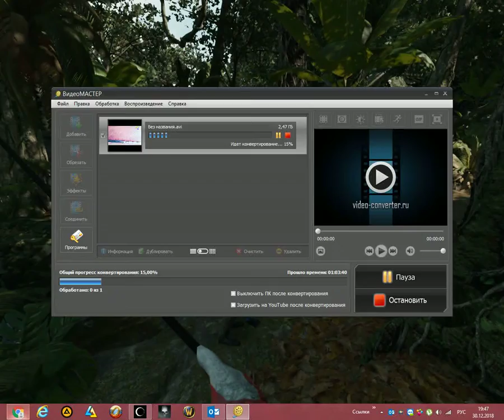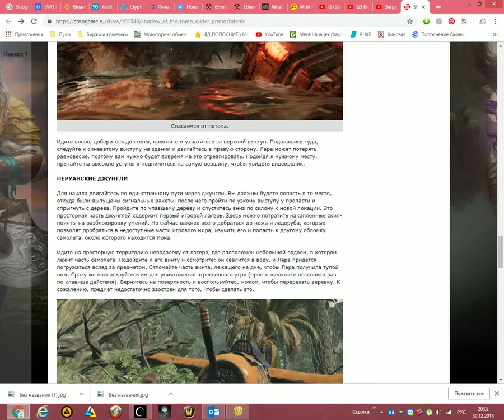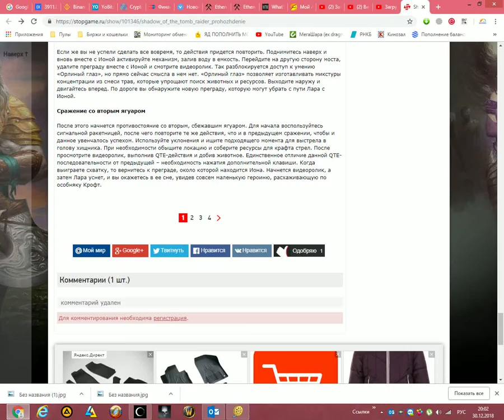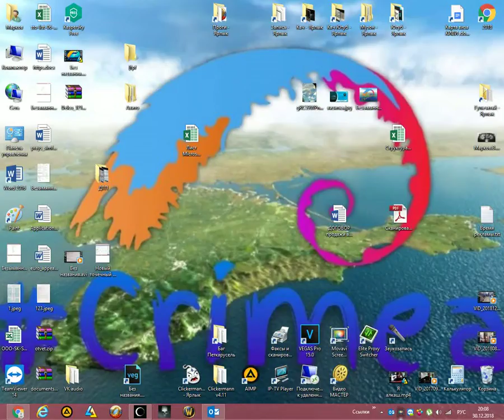ПЕРУАНСКИЕ ДЖУНГЛИ (Часть 2) Shadow of the Tomb Raider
ПЕРУАНСКИЕ ДЖУНГЛИ

Идите на просторную территорию неподалеку от лагеря, где расположен небольшой водоем, в котором лежит часть самолета. Подойдите к его винту и осмотрите: он свалится в воду, и Ларе придется погружаться вслед за предметом. Отломайте часть винта, лежащего на дне, чтобы Лара получила тупой нож. Сразу же воспользуйтесь им для уничтожения агрессивного угря (просто щелкните несколько раз по клавише действия). Вернитесь на поверхность и воспользуйтесь ножом, чтобы перерезать веревку. К сожалению, предмет недостаточно заострен для того, чтобы сделать это.
Прохождение Shadow of the Tomb Raider
Винт самолета.
Придется отыскать три любых ящика с деталями. Либо ориентируйтесь на те, которые обозначены на карте, либо ищите другие самостоятельно. Собрав нужное количество материалов, вернитесь в ваш лагерь посреди джунглей и присядьте у костра. Откройте вкладку с инвентарем и скрафтите самодельный нож. Благодаря нему вы сможете перерезать веревку. После первой нужно будет отыскать вторую. Поднимитесь по дереву неподалеку и запрыгните на выступ вверху. Перережьте расположенную здесь веревку.

Теперь можете добраться до места, куда был сброшен груз. В небольшом ящике лежит нужный вам лук. Не забывайте о том, что его можно улучшить в одном из лагерей, доступных на разных локациях. Для продвижения по сюжетному заданию делать это совершенно необязательно, но все же такой подход облегчит вам «жизнь». При помощи лука Лара сможет пробраться в новую часть джунглей (соединив веревку на двух мачтах). Исследуйте западную территорию от начальной локации и доберитесь до места, где нужно выстрелить стрелой с веревкой по другому узлу на противоположной стороне. Так вы соедините оба узла и сможете перебраться над пропастью.